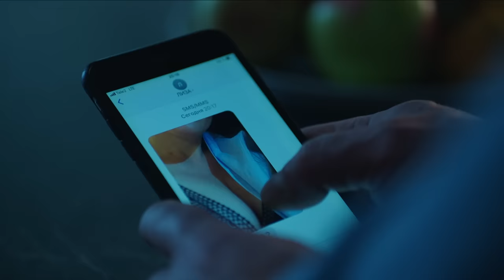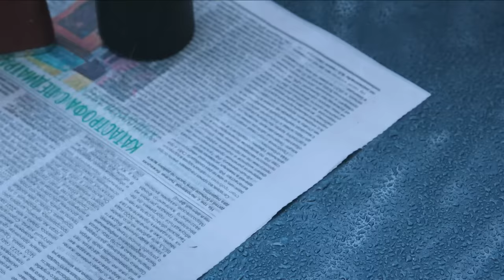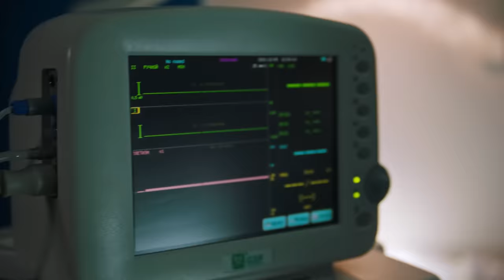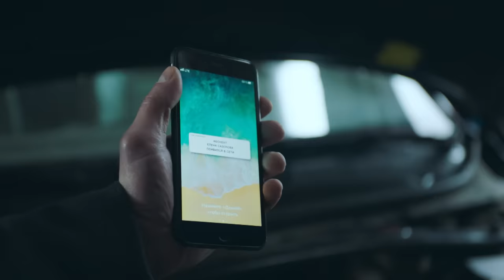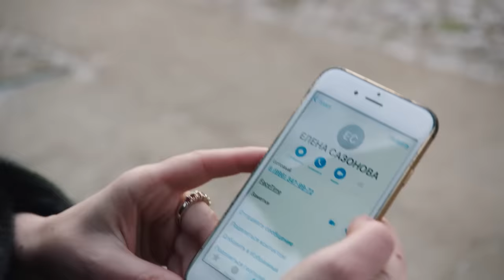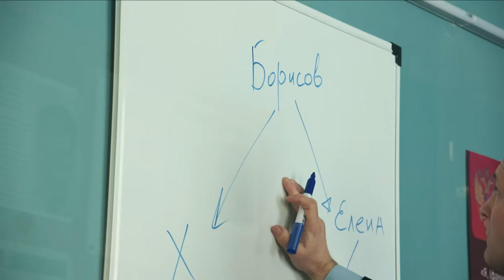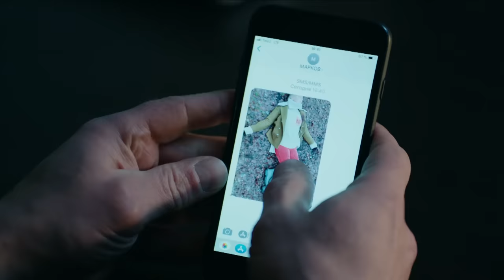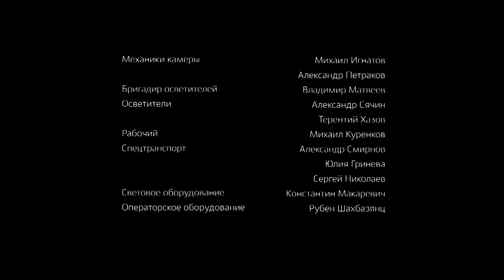Без вины виноватая. ВСЕ СЕРИИ. Мелодрама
БЕЗ ВИНЫ ВИНОВАТАЯ. Мелодрама

Другое название: Повитуха
Год: 2022
Страна: Россия
Режиссер: Вячеслав Лавров
Сценаристы: Григорий Лавочкин, Ирина Чечина
Оператор: Алексей Арсентьев
Композитор: Артур Мкртчян
Художник: Алевтина Грунина
Продюсеры: Ольга Журавлёва (III), Максим Королёв, Сергей Репников (иcп.)
Кастинг-директора: Наталья Васильева (II), Ксения Цветнова
Актеры: Мария Куликова, Артём Осипов, Александр Макогон, Егор Баринов, Ольга Анохина, Екатерина Сахарова, Мария Кононова, Игорь Лебедев, Сергей Грищенко, Анастасия Божатова, Андрей Иванов
Производство: ООО «Кинокомпания Альянс»
Премьера: 29 октября 2022 (Россия-1)
Cерий: 4
Жанр: мелодрама

Врач Елена Сазонова возглавляет собственную частную клинику, а недавно она вышла замуж за юриста клиники Романа. И теперь, кажется, абсолютно счастлива. Но однажды ее жизнь круто меняется: Елена становится жертвой аферистов, решивших отнять её успешный бизнес. Она чудом выживает в автомобильной аварии и приходит в себя в глухой деревне, отрезанной от цивилизации. Елена не может вспомнить ничего из своего прошлого. Удастся ли ей разобраться, кто она такая и что же произошло с ней на самом деле?